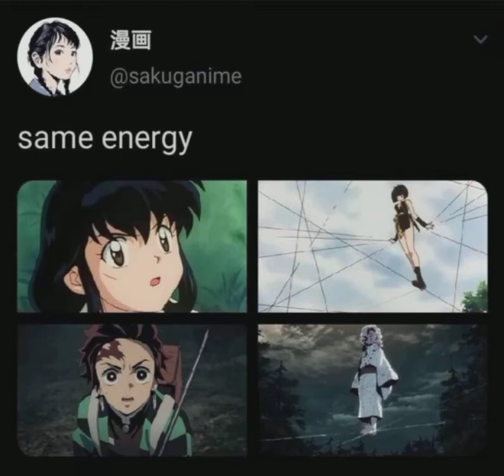Demon slayer memes 😂animememes